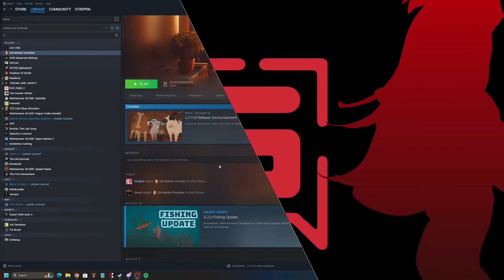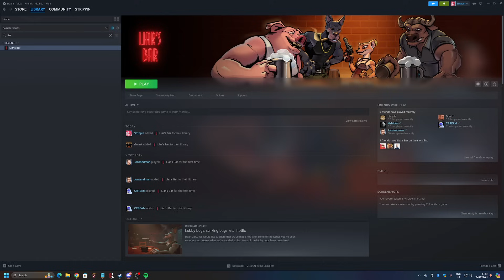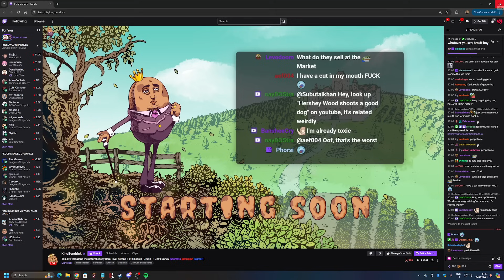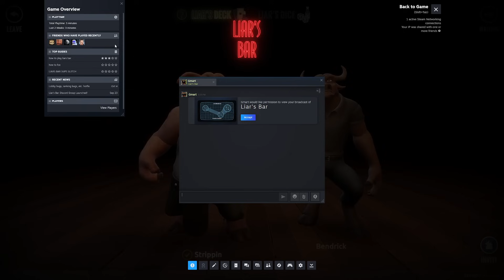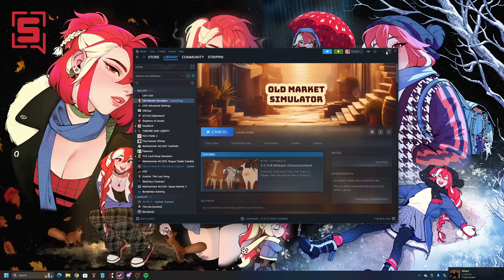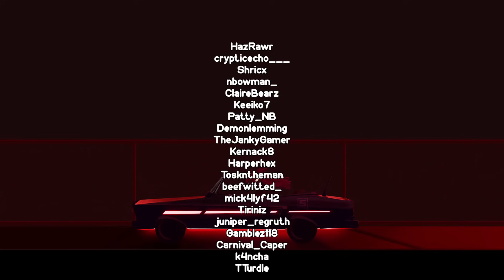TOXIC LIARS SUNDAY [Liar's Bar, Old Market Simulator]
Original Title: TOXIC SUNDAY
Reupped
Approx. Air Date = October 6, 2024

Chapters:
00:00 Intro
0:07:07 Sam joins call
0:08:31 Explaining rules (Basically Liar's Dice & Russian Roulette)
0:13:57 Liar's Bar w/ Tomato, Gmart & Benji
0:48:33 Old Market Simulator